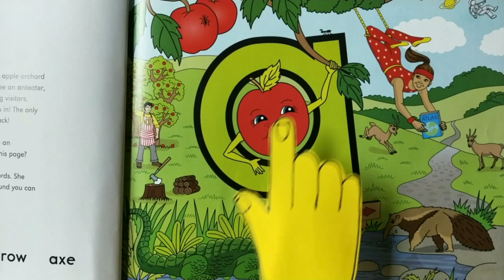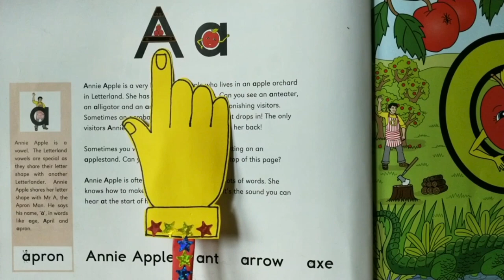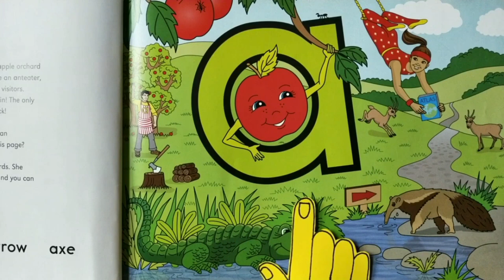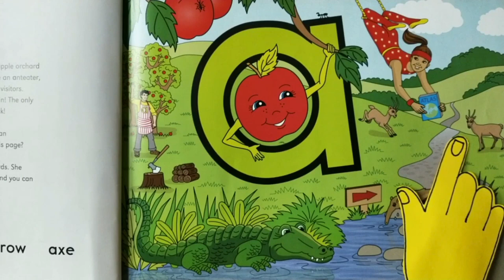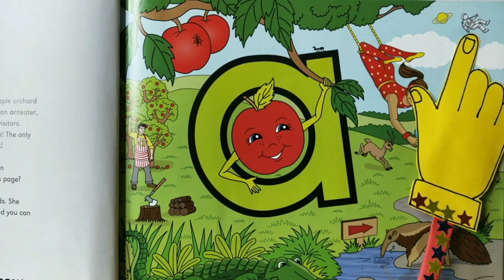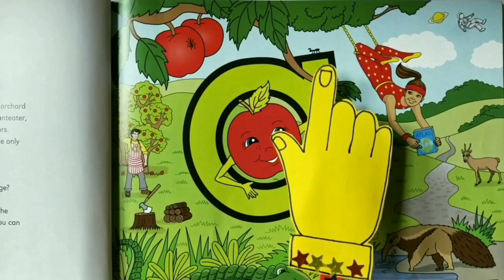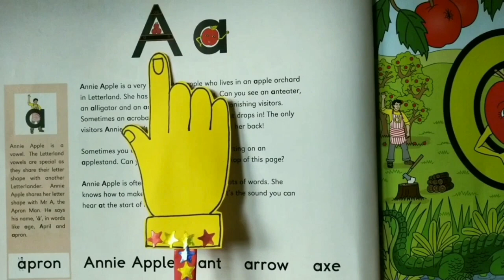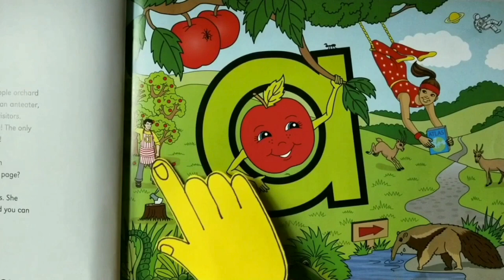Improve Kid's Reading Ability, Phonics, Vocabulary | A Tour to Letterland "A"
Zani will Take You for a Tour to Letter Land "A".
Come Aboard ...